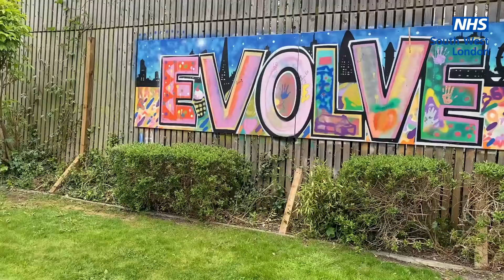NHS partners deliver health day for young people experiencing homelessness